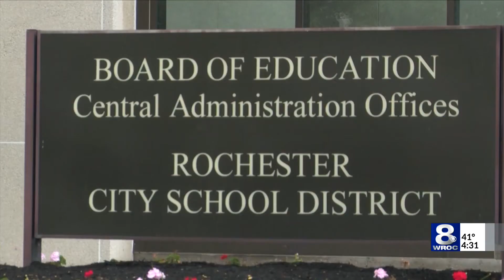RCSD to receive $473 million for new classroom, building modernization program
Rochester-area state lawmakers announced $473 million in funding to update, upgrade, and modernize facilities within the Rochester City School District Friday.